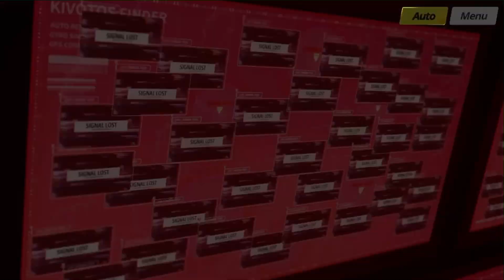【Main Story】Final:1-15【Blue Archive】